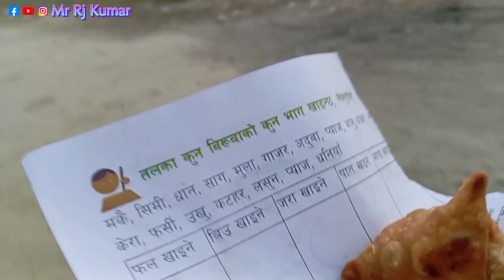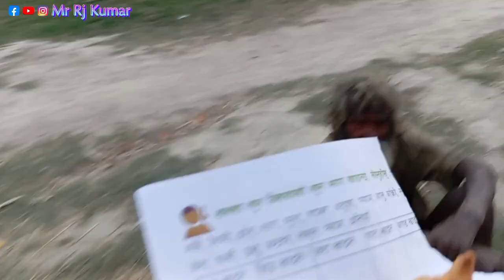Aaj Ek Bhikhari Ko Maine Bhojan Khilaya🥰| Bhikhari Ke Chehare Par Khushi Dikhai Di🥰🙏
मेरे बजेह से किसिको खुशी मिली आज 🥰

Another Social Link  Find Us,